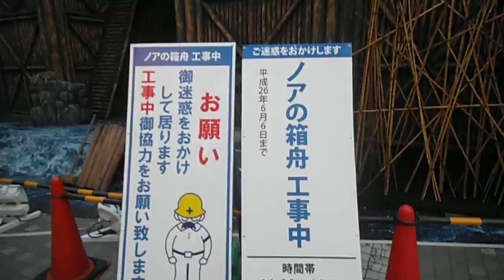DSCF1742新宿駅前で映画ノアの箱舟20140603